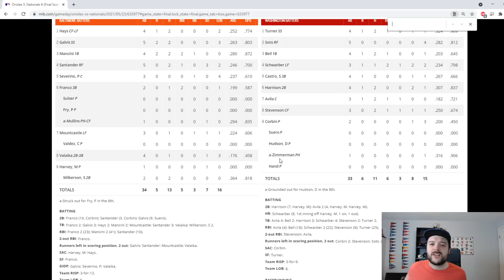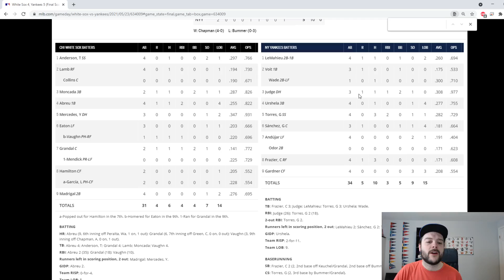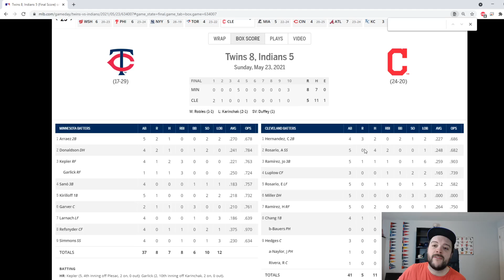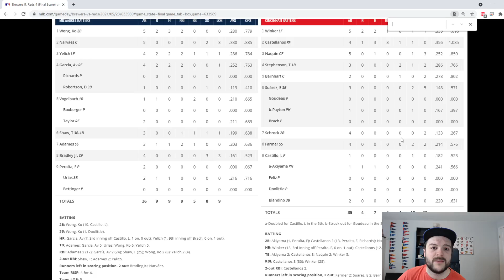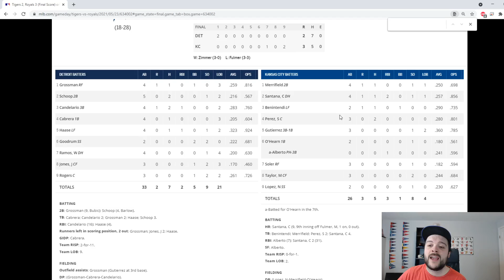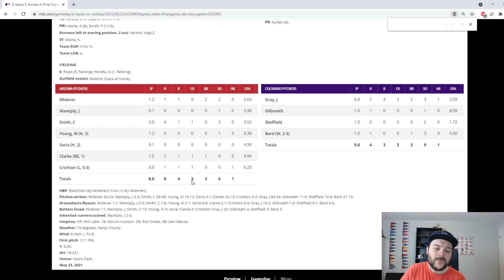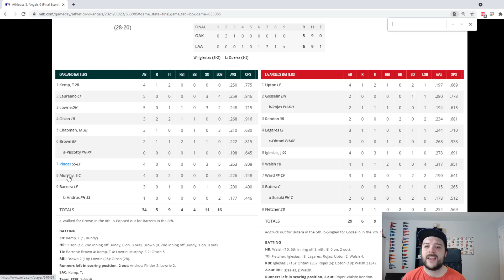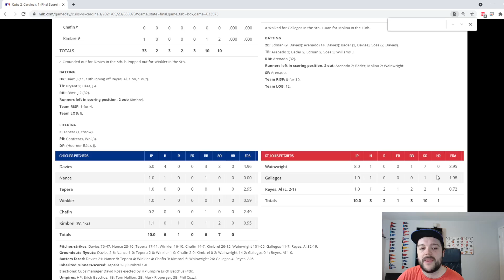Fernando Tatis Jr bringing back SLAM DIEGO - MLB Games Review - May 23rd 2021 (15 games)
Hey All,

Sunday games in the books and a bunch of sweeps came through over the weekend.

Power rankings video came out last night as well so make sure to check that out as well!

0:00 intro
0:57 Wsh v Bal
2:06 Phi v Bos
3:06 Cws v Nyy
4:37 TB v Tor
5:41 Min v Cle
6:40 Mia v Nym
7:33 Mil v Cin
8:52 Atl v Pit
9:47 Det v KC
10:30 Hou v Tex
11:34 Col v Arz
12:43 Lad v SF
13:58  Laa v Oak
15:11 SD v Sea
16:20 Stl v Chc